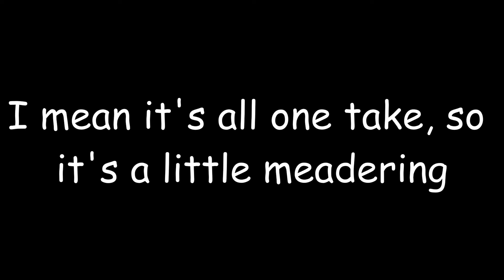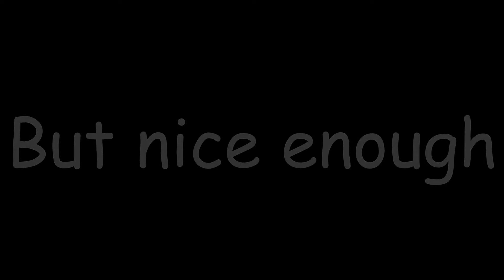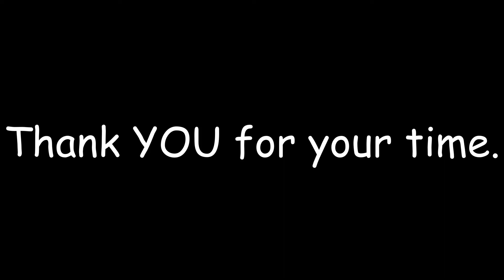Quarantine Jam #1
Felt bored. Might delete later...

At around 06:50 the interesting stuff starts.